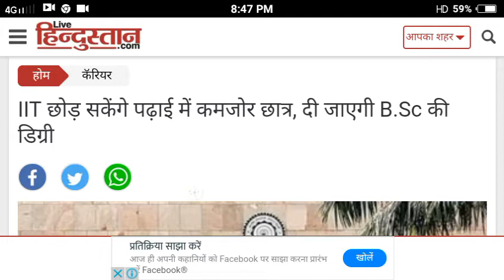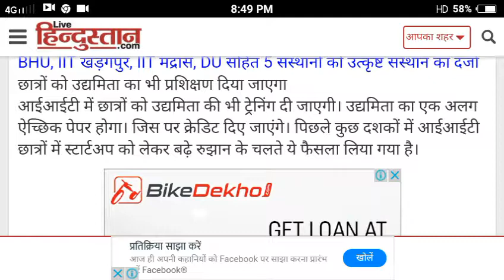IIT छोड़ सकेंगे पढ़ाई में कमजोर छात्र, दी जाएगी B.Sc की डिग्री | Bsc | study with abhi